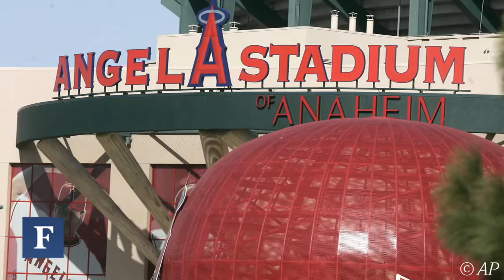The Legacy Group Believes In Baseball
Mike Principe, CEO of The Legacy Agency, discusses the recent merger. Principe's roster of clients includes C.C. Sabathia, Carl Crawford and Adam Dunn.